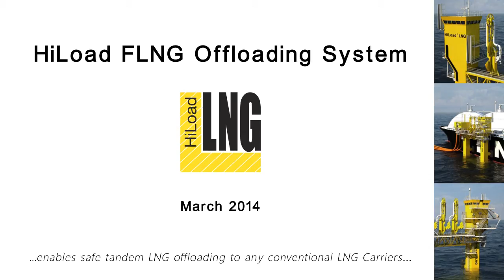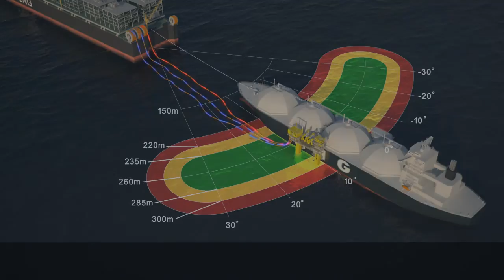Offshore Transfer System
3D animation showing an offshore oil and gas transfer system.